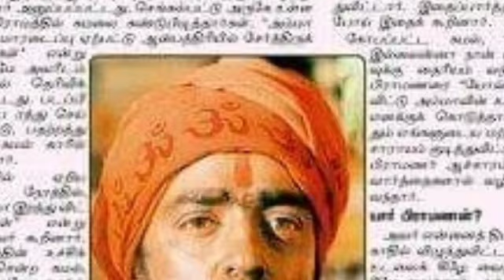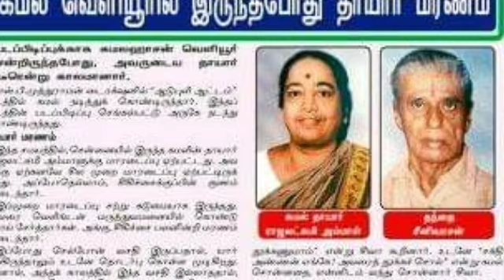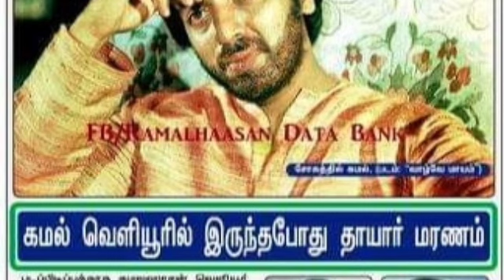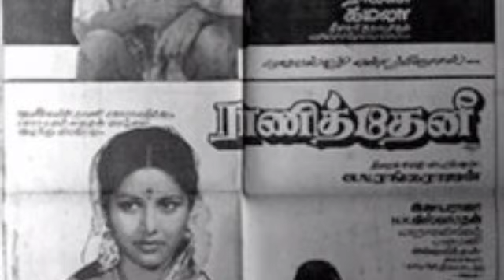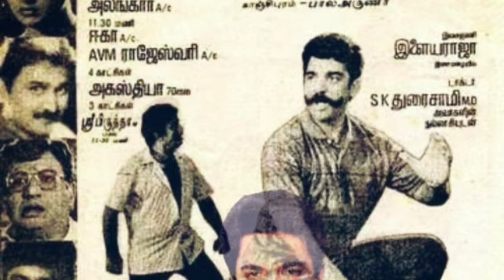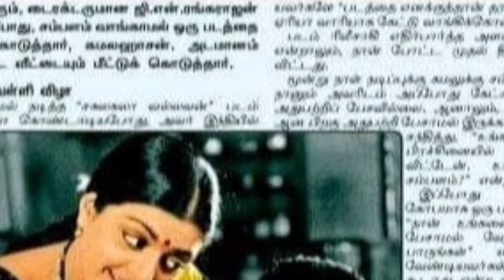கமல் வெளியூர் படப்பிடிப்பில் இருந்தபோது தாயார் மரணம் | சம்பளம் வாங்காமல் நடித்து வீட்டை மீட்ட கமல்